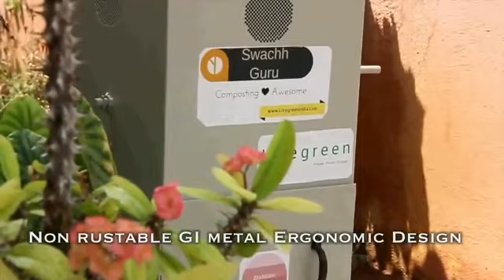Composter for a pollution free Environment | Swachh Guru | Live Green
Swatch Guru:Designed for Green Earth .

Swatch Guru built with rust free metal ,Easy movable , designed for enhanced composting which is first in India .

Dimension : It takes 1 square foot area and length is 2 foot (56 liter ). you can keep in direct sunlight  but it will be good if you protect it from rain .

Quality:Blades are made of stainless steel and body is made of non rusting galvanized iron with powder coated .Min 10 years nothing will happen .
Maintenance :Zero product maintenance ,it has only mechanical parts and no electrical parts .
Shredder:This unit shreds organic waste generated in home into o.5 inch thickness which increases effective surface area for enhanced composting .The shredder unit made of stainless steel with easy to use handle .
Rotator :This units ensures oxygen is supplied throughout the mass and aerobic activity is maintained. During the decomposition, the oxygen gets depleted and has to be continuously replenished. This will be achieved by turning of waste by rotator .
Two Compartment Method unit :This has two units with 60:40% volume sharing made in non rust galvanized iron .Once the top compartment fills up, semi composted waste will be loaded to bottom compartment where it will left to stabilization for fine finished compost.
CNC punched holes:This design ensures sufficient air supply to keep the pile aerated .High temperature and long retention during aerobic composting along with the antibiotic effect results in destruction of parasites and pathogens which is unlikely in anaerobic composting .